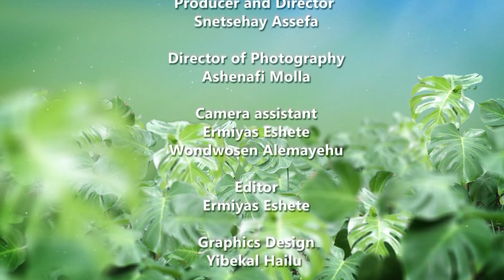Ethio Agro investment forum documentary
Come and invest in Ethiopia